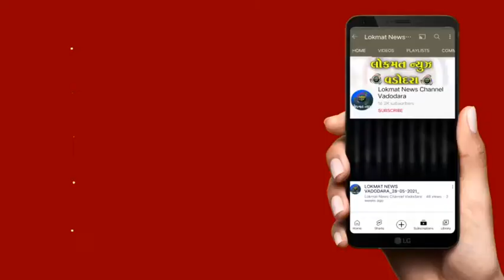કોંગી નેતાઓએ સંકલ્પ ભૂમિ ખાતે સંકલ્પ લઇ ન્યાય અભિયાનનું રણશિંગુ ફૂક્યું